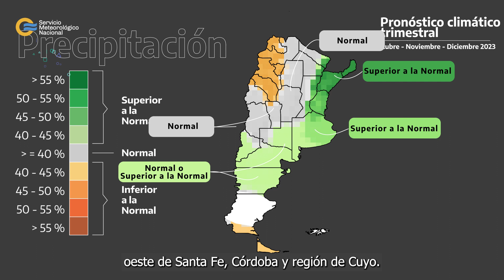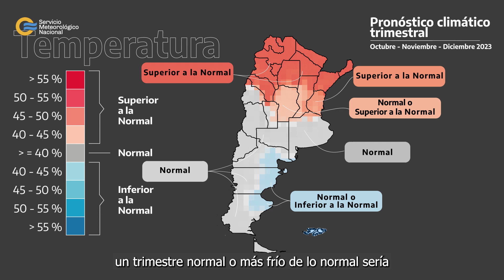Pronóstico climático octubre- noviembre- diciembre 2023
En este video, te traemos las previsiones climáticas para octubre, noviembre y diciembre de 2023. Este pronóstico te ayudará a tomar decisiones informadas.

Compartí esta valiosa información con tus amigos y familiares para que todos estén listos para enfrentar el clima en los próximos meses.